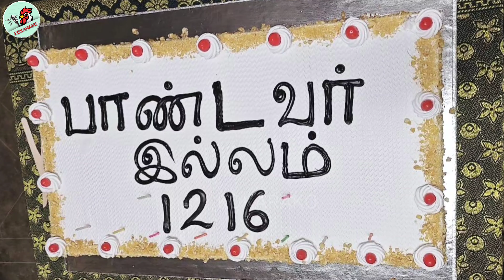முடிவுக்கு வந்த பிரபல சன் டிவி சீரியல் 💔 கடைசி நாள் | Pandavar Illam End | Climax | Sun tv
pandavar illam serial from sun tv is about to end soon and its climax episode has been shot and the actors of pandavar illam serial shared the last day photos and videos from the pandavar illam serial.